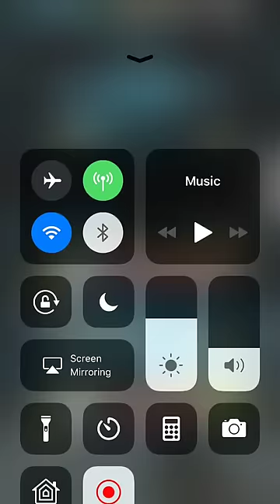メビウスFF-かりそめの魔女-180